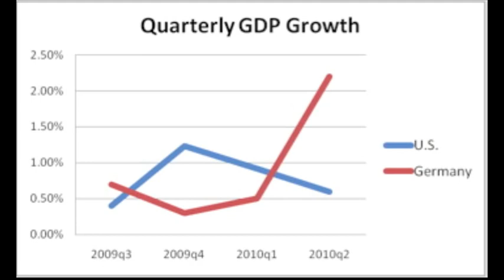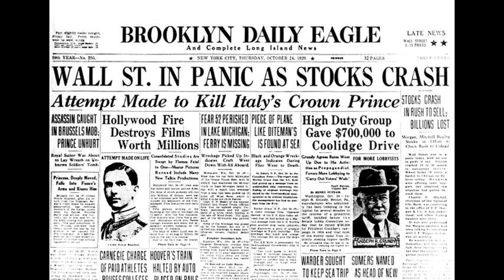AP Euro The Search for Political Stability and The Great Depression